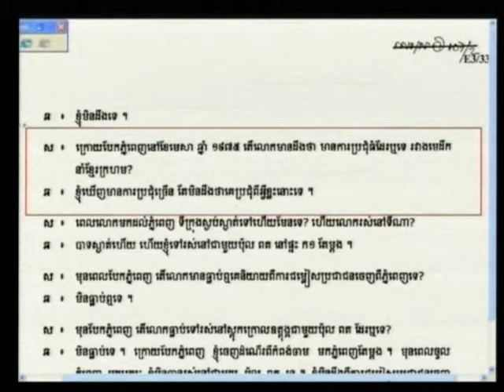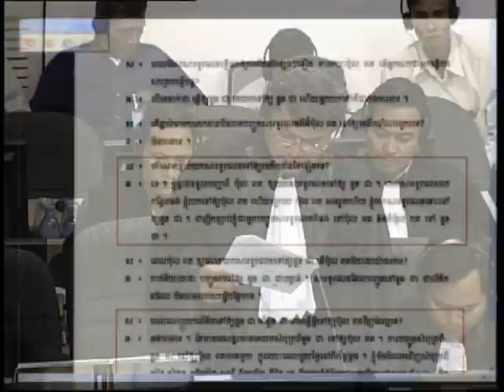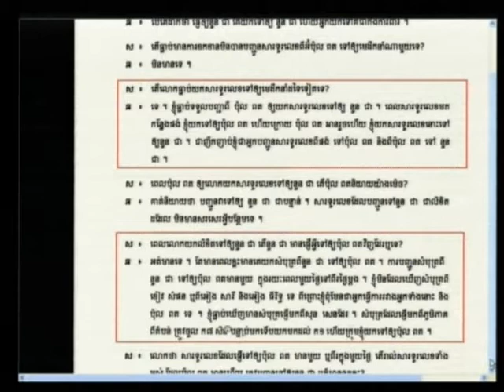Oeun Tan 2012 06 13 S4 FL KH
Oeun Tan 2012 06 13 S4